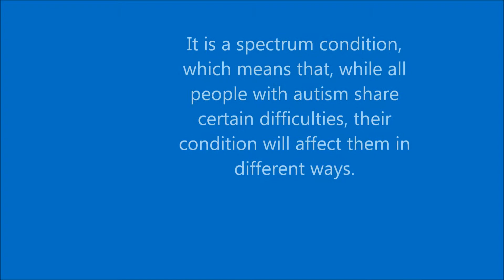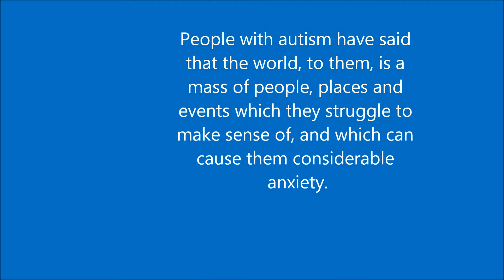What is Autism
A Video describing Autism